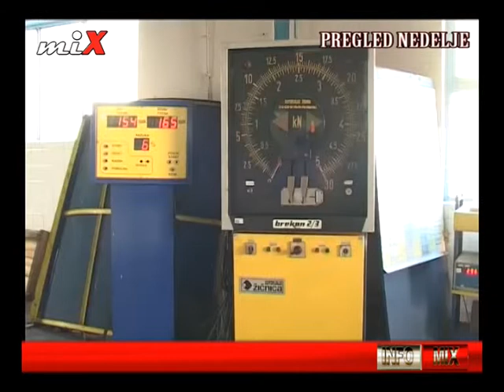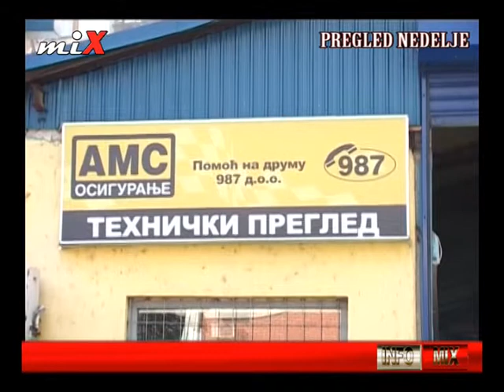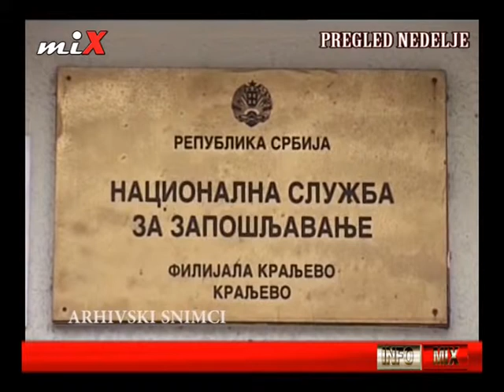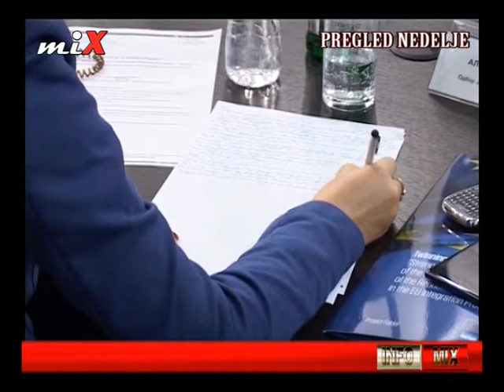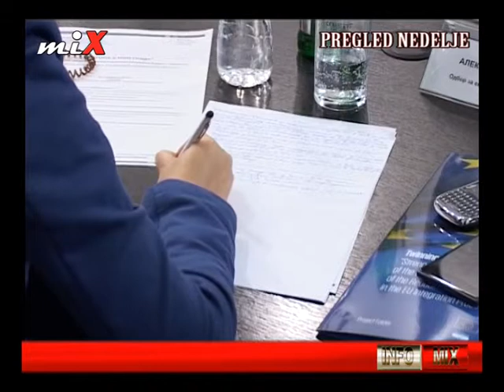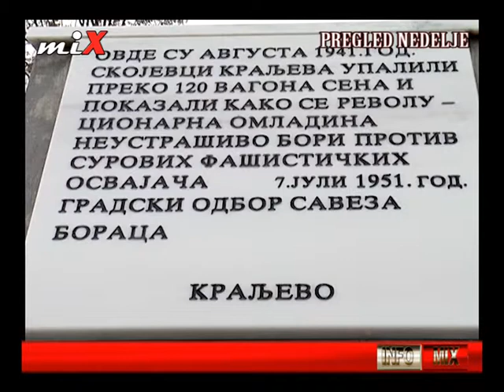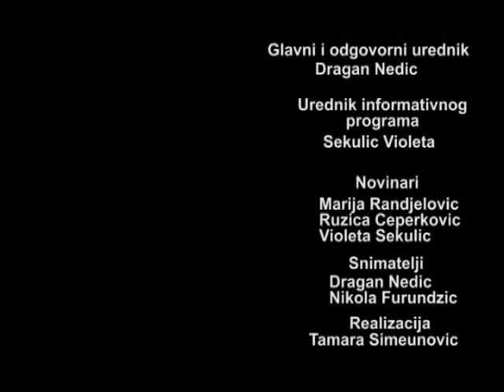INFO MIX 29.11.2015. - Pregled nedelje